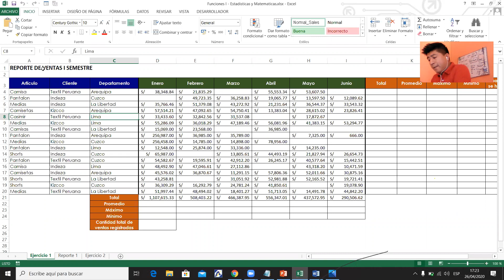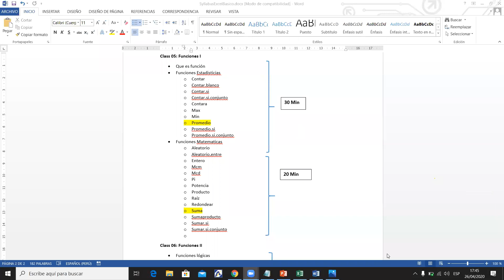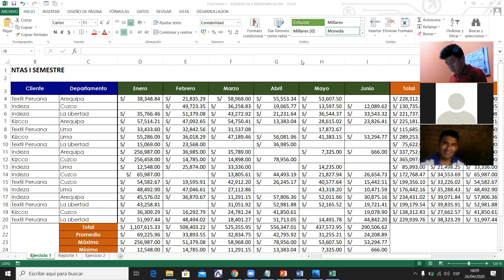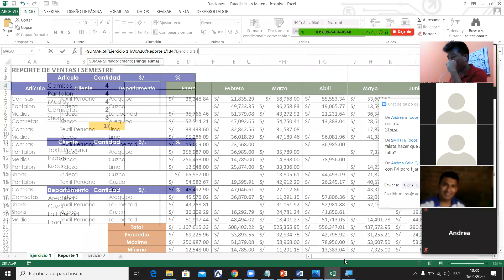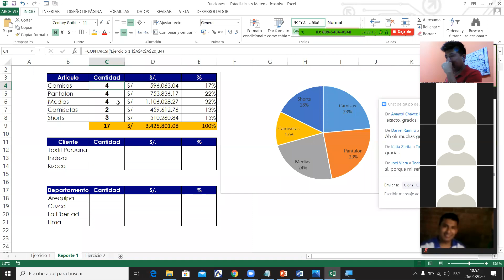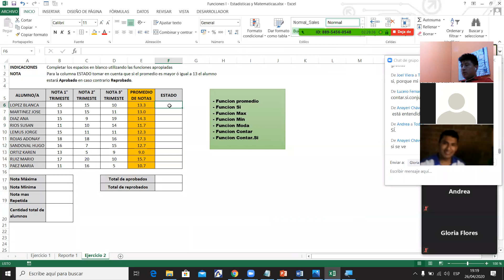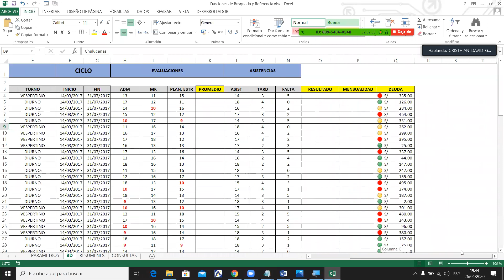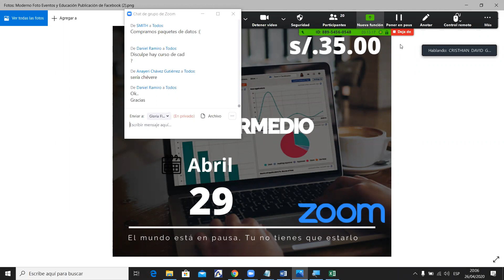Funciones Básicas en Excel - II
Curso gratuito a través de la plataforma zoom, realiza funciones como: estadisticas, condiconales,texto, fecha y hora, busqueda y referencia.